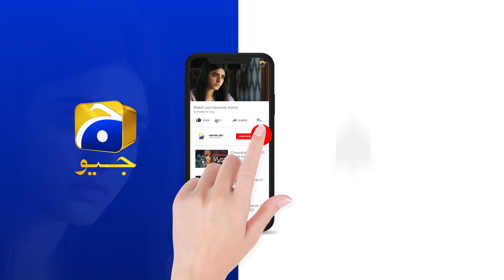Badzaat Episode 33 | 𝑩𝒆𝒔𝒕 𝑺𝒄𝒆𝒏𝒆 𝟎𝟖 | HAR PAL GEO